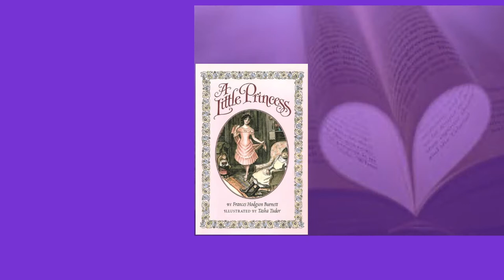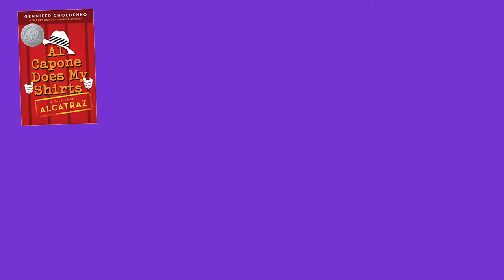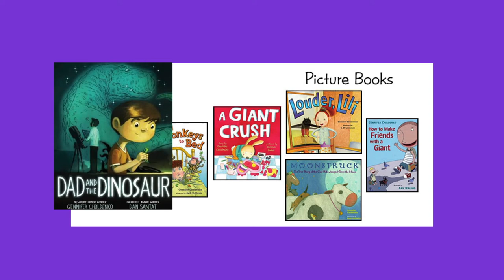AIA Gennifer Choldenko 4-5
Introduction to Gennifer Choldenko
Created by Angie Suwalkowski and Lisa Wattai